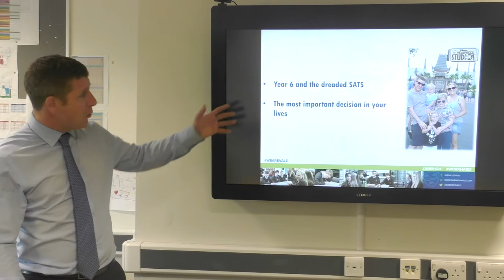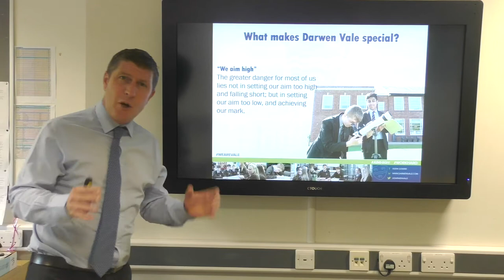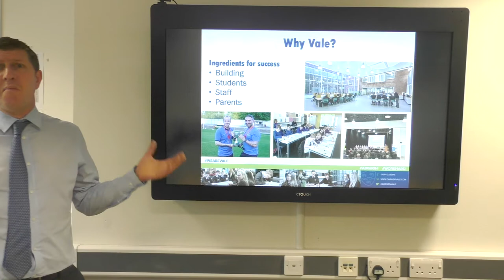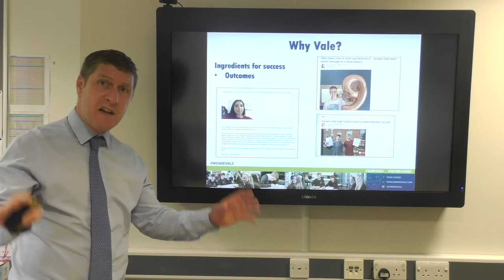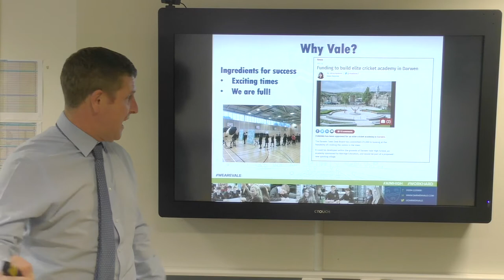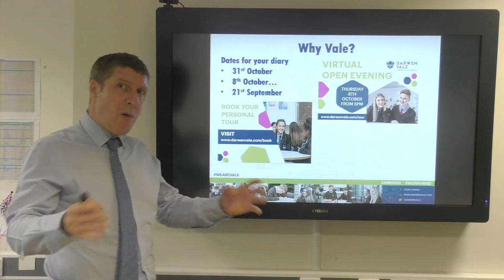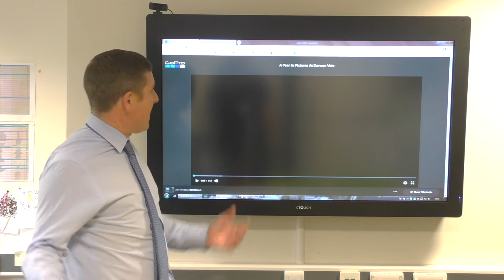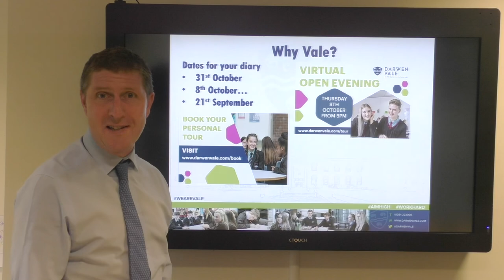DVHS - Open Evening Invite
Thursday 8th Oct - 5pm